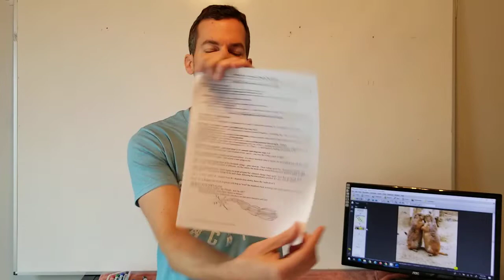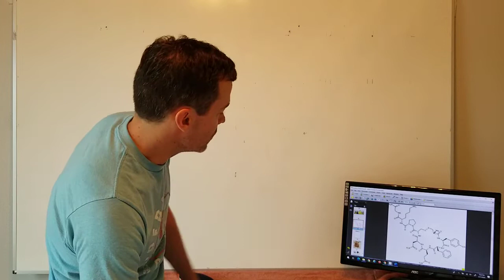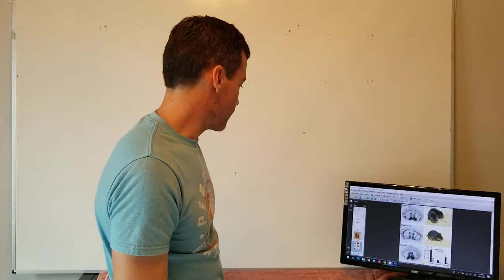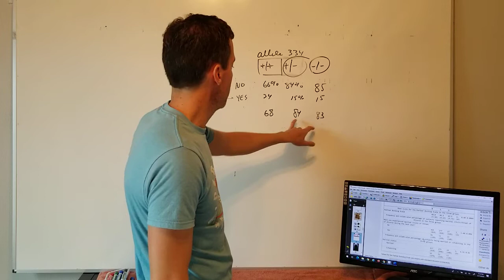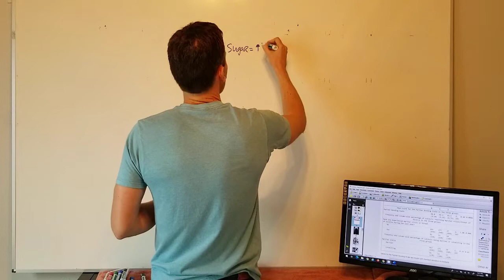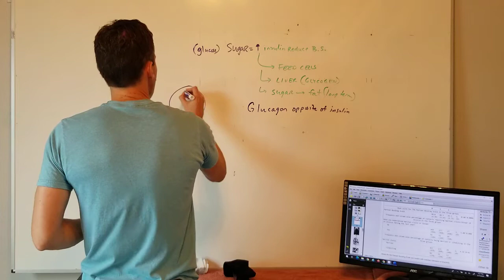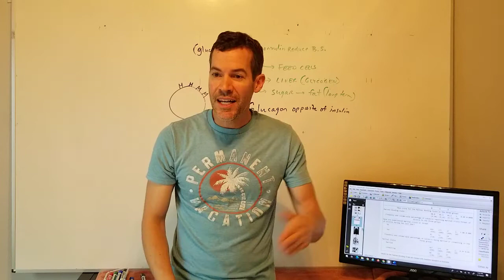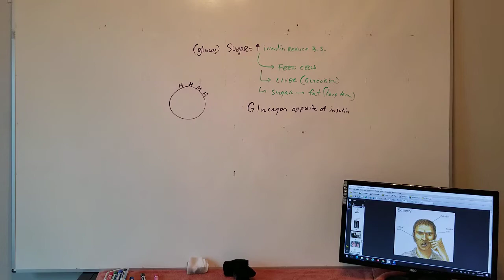TCHS AP BIO Endocrine 2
Survey of a few hormones: ADH & oxytocin: pair bonding (monogomy or not)  in vols and humans, insulin vs. glucagon, calcitonin vs PTH

Monogomous praire vols vs. 1-night stand montane vols…first 4-5 pages = interesting

Where is the pleasure center of the brain (relates to dopamine and AVPR1A above)?  2 min youtube vid:

he has nice vids on nicotine addiction, etc..